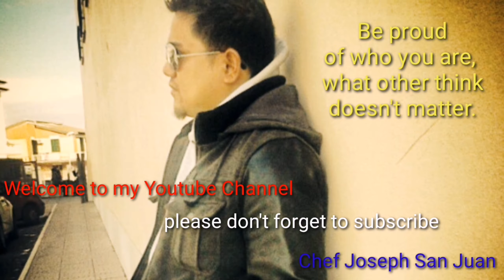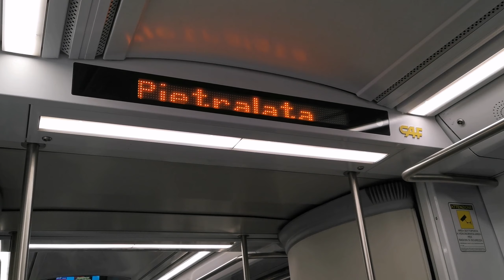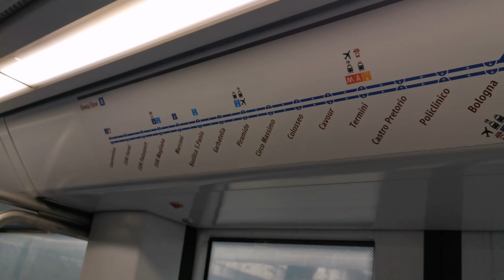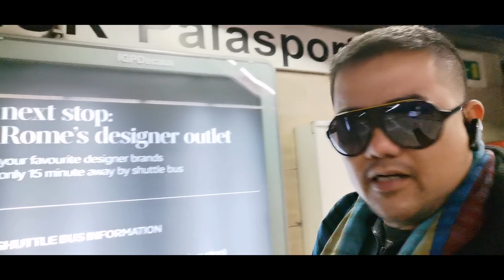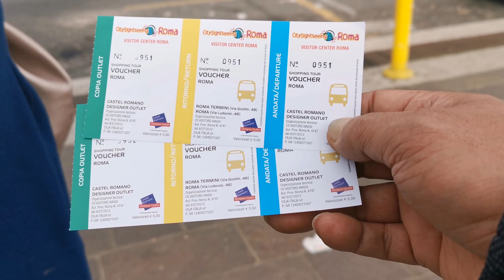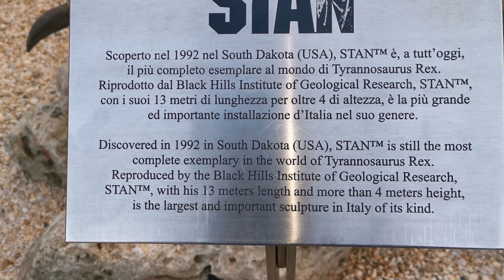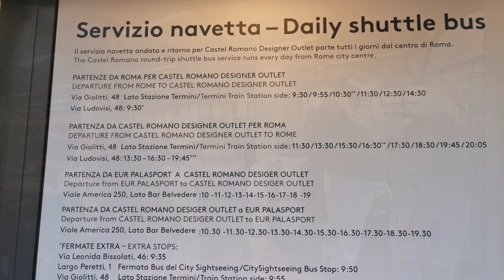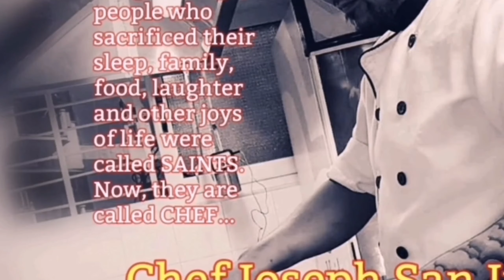Paano pumunta sa Castel Romano / Dalawin natin ang T-REX.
Samahan nyo po ako pumunta sa Castel Romano, bisitahin natin ang kanilang T-Rex. Opo, totoo po. Panoorin nyo po ang kabuuang video. Isa po ang Castel Romano Outlet. Up to 70% po ang discounts ng mga SIGNITURE na damit at marami pang iba.